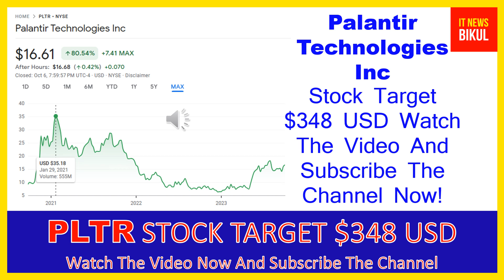PLTR Stock -Palantir Technologies Inc Stock Breaking News today | PLTR Stock Price Prediction